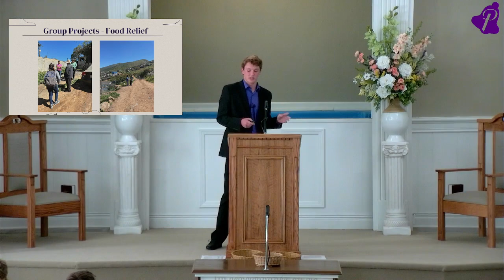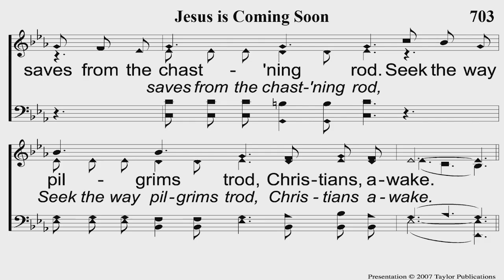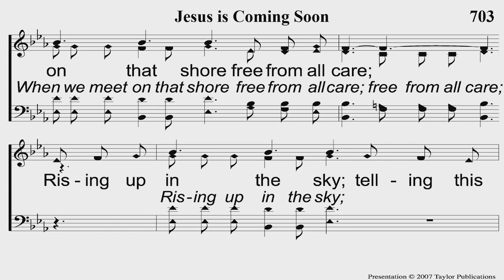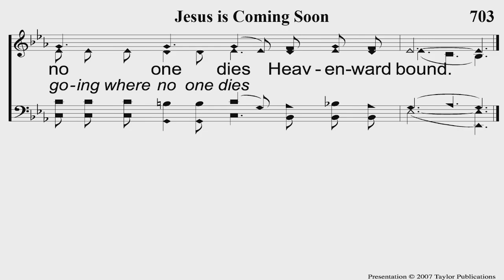Young Men led service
Thank you for joining us for a service led by our young men. Brother Conner Butt has visited us this evening to bring us the message of the hour! We're so thankful to have so many young volunteers that are capable of leading us in Worship and so interested in growing their talents! We would love a chance to meet you as well. If you have an opportunity, we would love to see you in person! for more details!